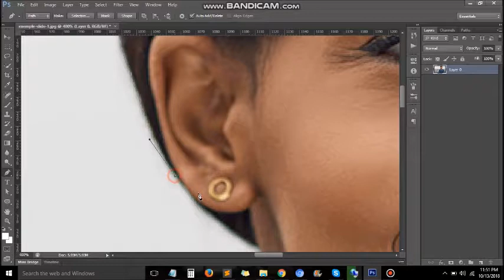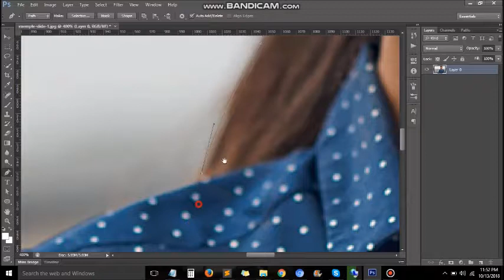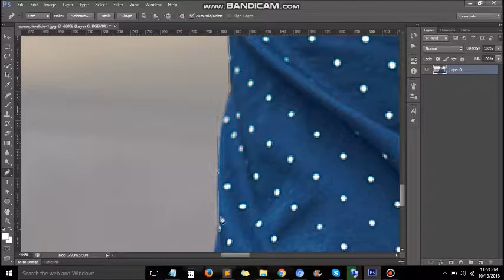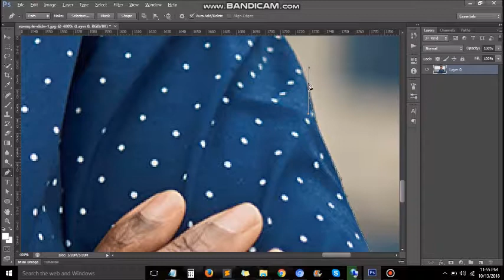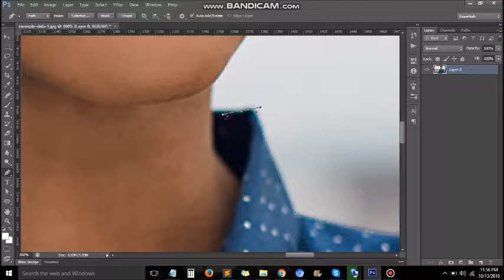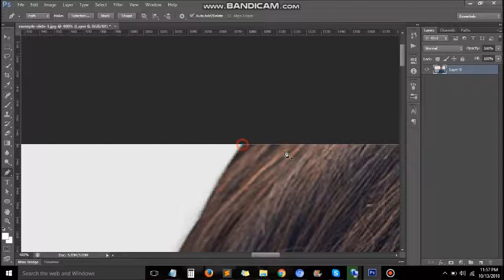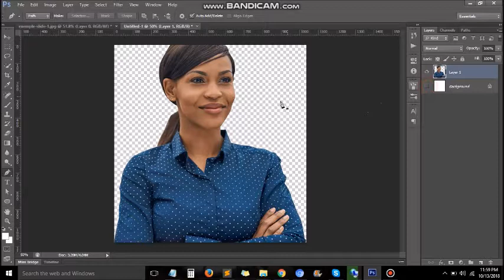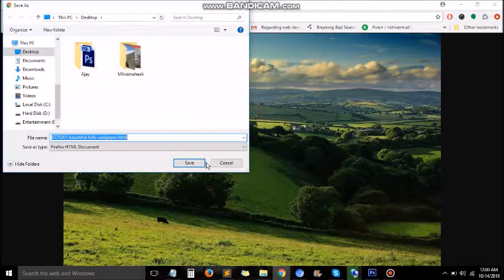Photoshop Tutorials! How to Easy Use Pen Tool In Photoshop ! Rishi verma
In this tutorial you are going to learn how to how to use the pen tool in Photoshop. The pen tool is a versatile feature of Photoshop and has multiple functions. It can be used from very basic shape creation to more advanced masking techniques.

About Me:
If you’re looking to learn more about Photoshop, Illustrator, InDesign, typography, design principles, and visual communication, you’ve arrived at the right place!
My combination of professional experience, formal education, and experience in education has enabled me to produce quality courses that help students become better graphic designers, photo editors, and illustrators.

Thanks

Photoshop tricks
Photoshop tips and tricks
Photoshop tools